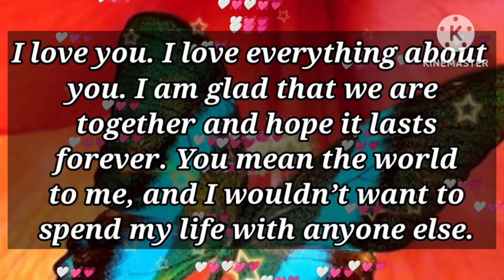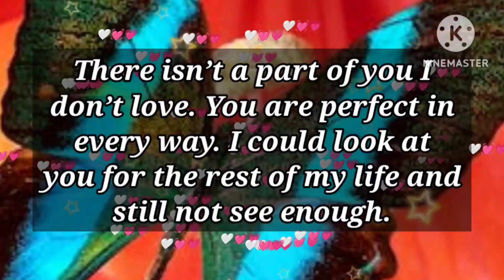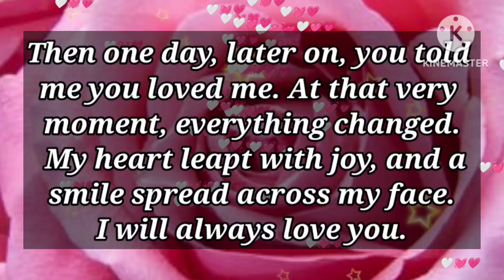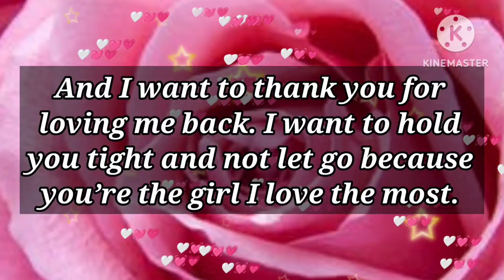DM to DF 💌 // Special message for you 🙂💕❤️😪🔥💌✨